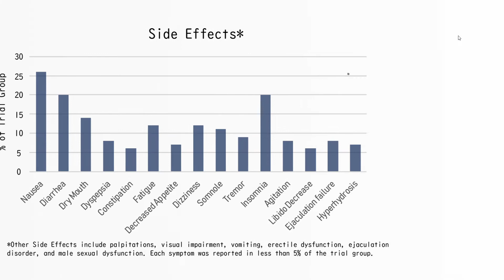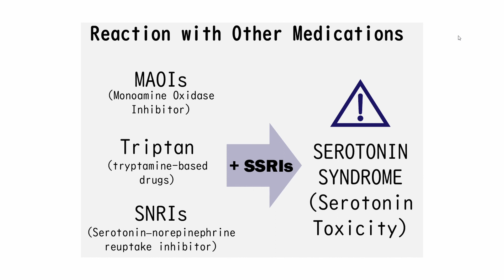Zoloft PSA Final | William Bryan